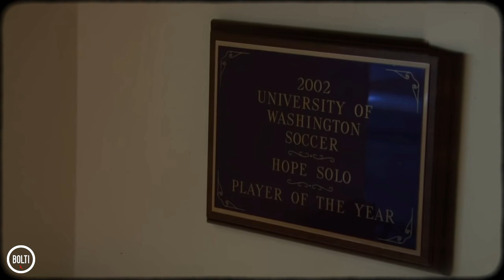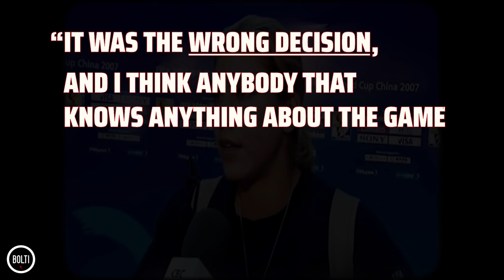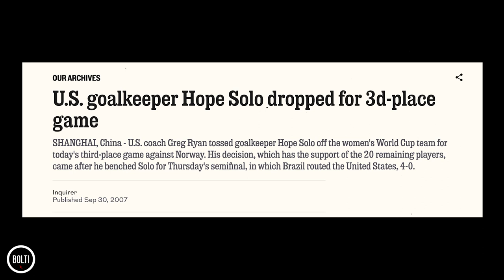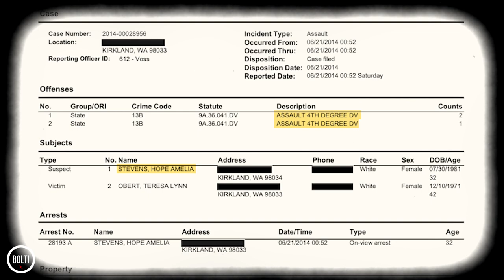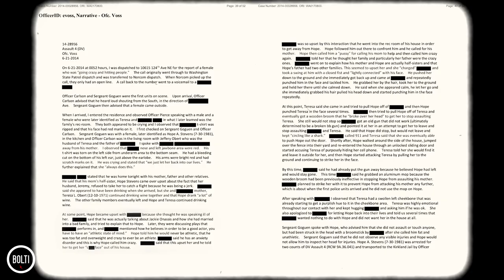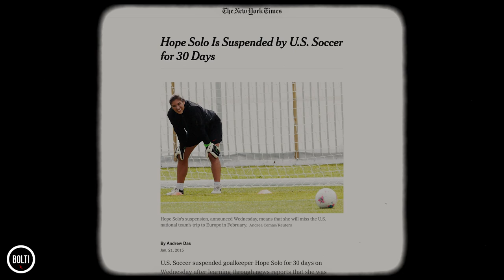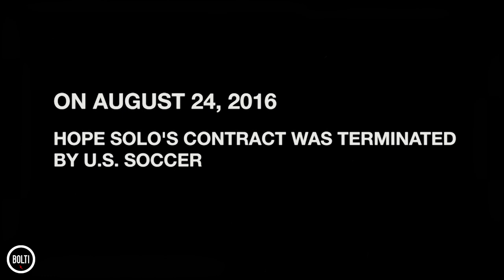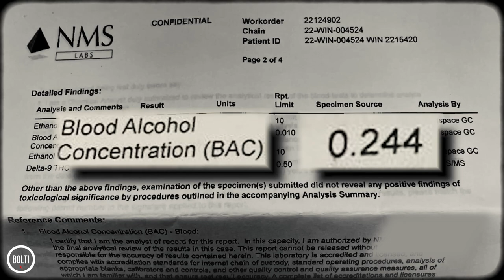The Downfall of Hope Solo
The Rise and Fall of Hope Solo
Experience the captivating journey of Hope Solo, from her rise to stardom to the challenges that led to her fall, showcased with rare and unseen footage. I put a lot of effort into this video. You'll see some incredibly rare clips in this video, some of which are nearly impossible to find or have vanished from the internet forever. I had to travel through time to dig up this exclusive footage for you guys. I truly hope you appreciate my effort.

I will provide exclusive access to the complete and unedited collection of rare and unseen footage on request.